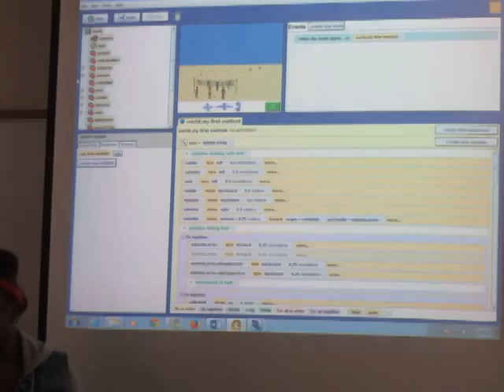MS:Programming at Case Western on July 11th final project presentation Volleyball